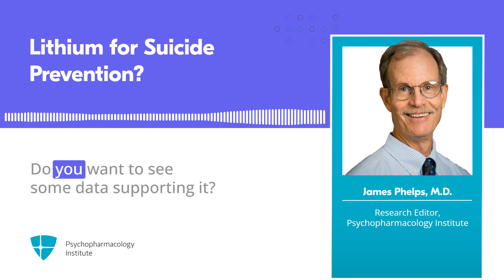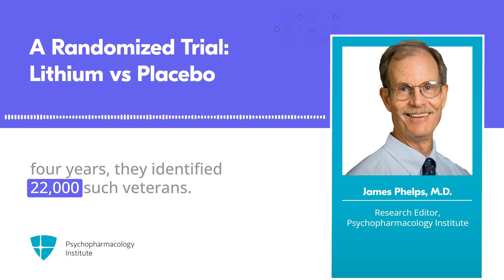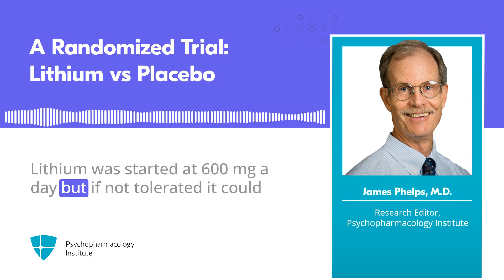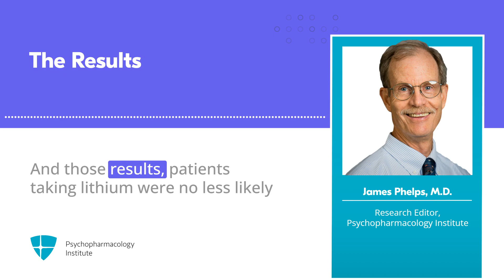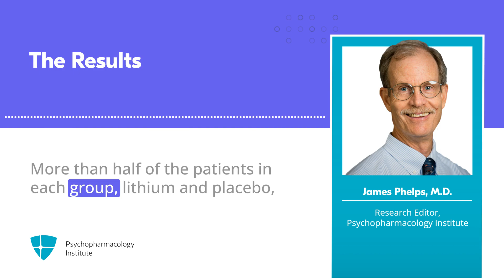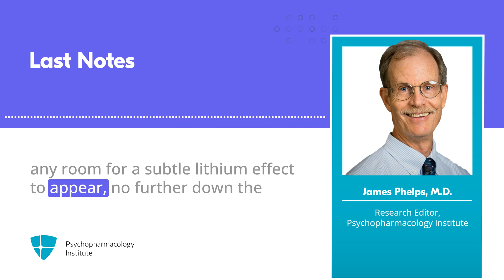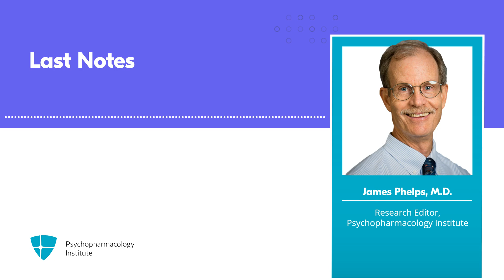Lithium Treatment in the Prevention of Repeat Suicide-Related Outcomes in Veterans